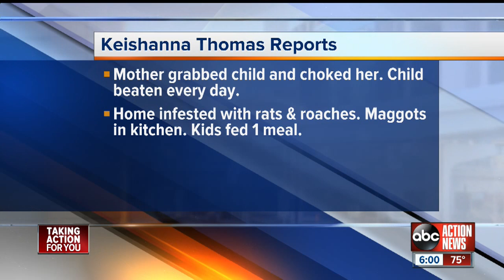New details emerge in death of child found in freezer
The mother is under arrest